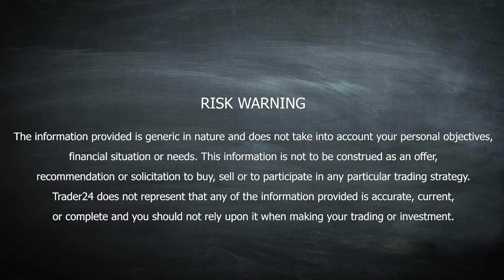The Fed embraces digital asset innovation